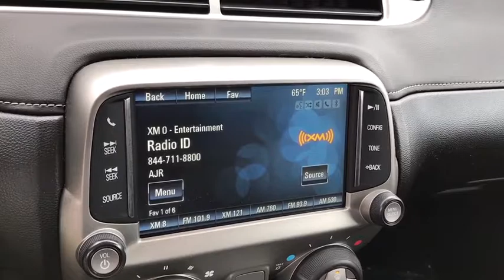2015 Chevrolet Camaro Columbus, London, Springfield, Hilliard, Dublin, OH P298284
2015 Chevrolet Camaro

Recent Arrival! 2015 Chevrolet Certified. RWD Camaro SS 2SS Black 6-Speed Manual Odometer is 9696 miles below market average!